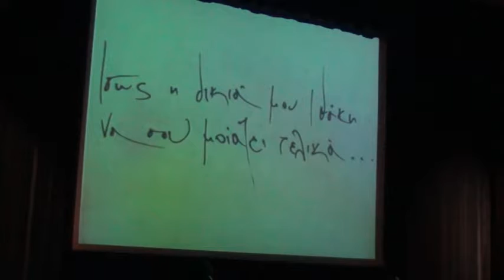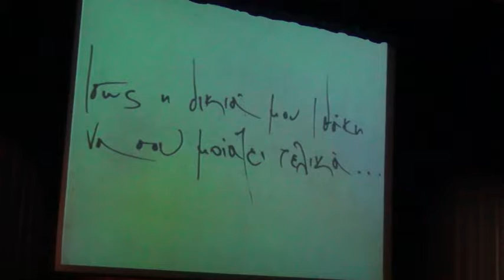Η Α' Δημοτικού παρουσιάζει την Οδύσσεια 5 από 5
Την Τετάρτη 9 Απριλίου 2014 τα παιδιά της Α' τάξης του Δημοτικού παρουσίασαν μέσα από δρώμενα και τραγούδια την "ΟΔΥΣΣΕΙΑ".